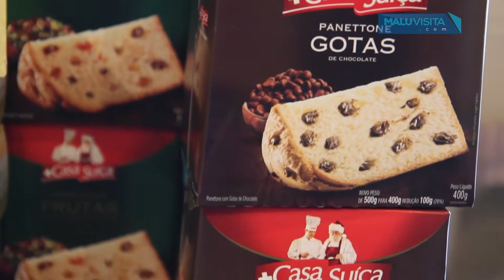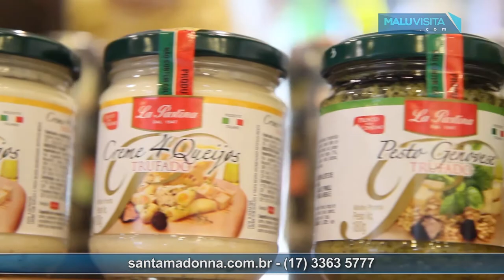Visita no Armazém Santa Madona em São José do Rio Preto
“As raízes da nossa família italiana e espanhola, e a memória de nossos avós debruçados na cozinha nos influenciaram em vários sentidos. Desde a paixão pela comida ao prazer de ter os amigos em torno da mesa,
e o acolhimento do lar é traduzido pelo nosso armazém.
Nosso sonho é dividir esta paixão pelo que é bom.”

A inspiração na escolha dos nossos produtos vem da culinária mediterrânea. São especiarias, embutidos, massas, molhos, risotos, pescados, vinhos e cervejas, em sua maioria artesanais, para você cozinhar e curtir as cores, aromas e sabores.

Para quem tem pouco tempo ou quer ter a mão uma refeição rápida, deliciosa e de qualidade, oferecemos opções de refeições individuais com poucos minutos de preparo e sem bagunça na cozinha.